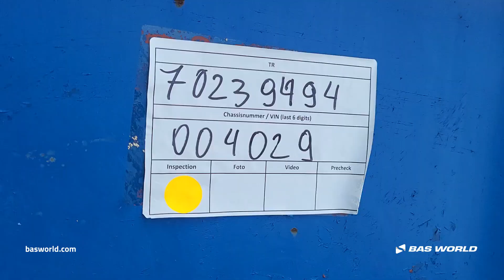GS Meppel - 2004 - BAS World